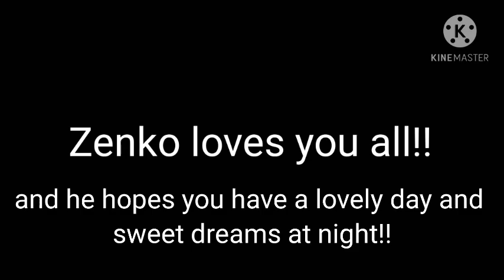POV: You are zenkos favorite person and your sad so he trys to make you feel better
Song
Monster (dia&mia)

Song channel link
Link-